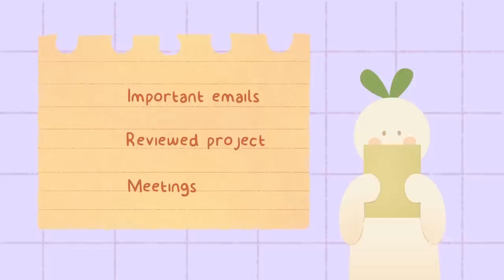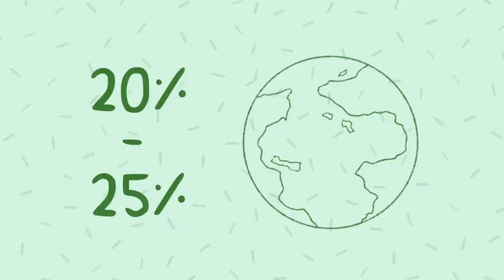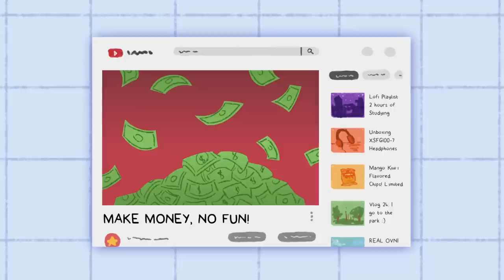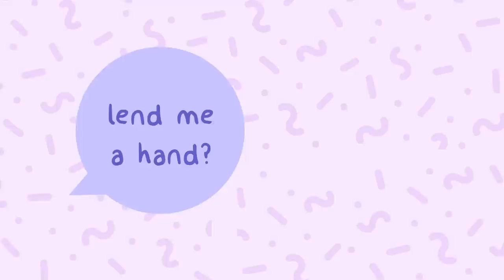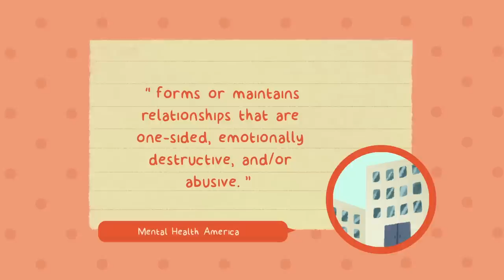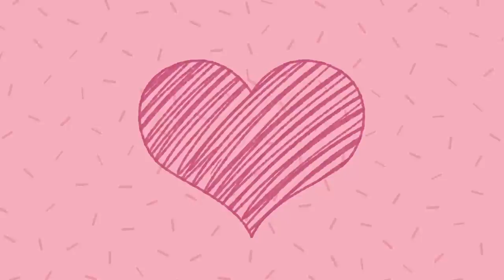7 Behaviours That Ruin Your Life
Are you tired of feeling stuck in life, unable to achieve your goals and dreams? It might be time to take a closer look at your behaviours and habits. In this video, we'll explore 7 common behaviours that can ruin your life and provide tips on how to stop them.

Watch this video to learn about the 7 behaviours that can ruin your life and how to overcome them. Don't let these habits control your life any longer - take action now and start living your best life!

Writer: Aditi Nambiar
Editor: Caitlin McColl
Script Manager: Kelly Soong

References
Brown University. (n.d.). Perfectionism | Counseling and Psychological Services (CAPS). Brown University.

Concordia University. (2011, March 1). Inability to shake regrets can have effects on physical health. ScienceDaily.

Davis, T. (n.d.). Regret: What Is It and How to Deal With It. The Berkeley Well-Being Institute.

Hall-Flavin, D. K. (2021, December 12). Passive-aggressive behavior: What are the red flags? Mayo Clinic.

Mental Health America. (n.d.). Co-Dependency. Mental Health America.

Novotney, A. (2019, May). The risks of social isolation. American Psychological Association.
Penberthy, J. K. (2022, February 6). Perspective | Regret is unpleasant and unhealthy. There are ways to overcome it. The

Psychology Today. (n.d.). What Causes Perfectionism? Psychology Today.